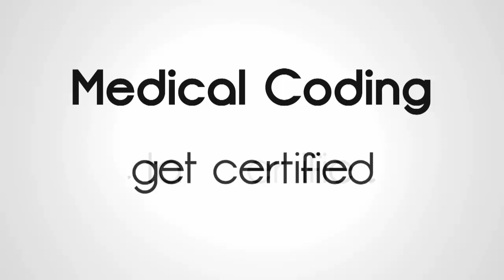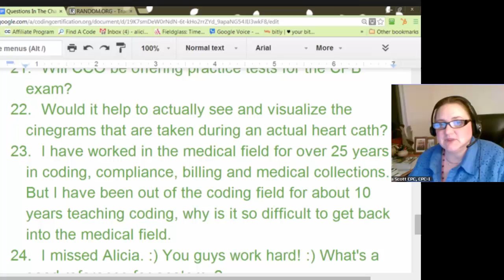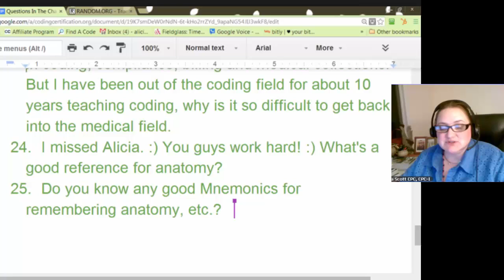Medical Billing Tips: Mnemonics for Remembering Anatomy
Q #23: I have worked in the medical field for over 25 years in coding, compliance, and medical billing collections. But I have been out of the coding field for about 10 years teaching coding, why is it so difficult to get back into the medical field?

A: Well, you’ve been teaching, have you? The one thing about teaching is that it’s hard to keep your foot on the door. I’ll pick up little contracts from time to time just to keep my foot into what’s current and so that I can be educated, because if you’re teaching you’re not actively coding. Your thought process is completely different. So, getting that Practicode would be an excellent way to bring up your coding skills for current redacted live charts. I would check with them, and I think that would help you get back and say, “Oh no, I’m current, because look, I just went and coded 150 cases in cardiology and here’s my testing results,” - you know something like that. So, I would look at that, and network also.

Q #24: I missed Alicia. You guys work hard! What’s a good reference for anatomy?

Q #25: Do you know any good mnemonics for remembering anatomy, etc?

A: Yeah. I know lots, too many to talk about now. My brain works in a weird way and so I do associate stuff to remember it and sometimes they’re funny, sometimes they’re morbid, but whatever it takes for you to remember something. Maybe we should start putting those up on the forum. That’s what we could do, is put those up on the forum, different ways to remember things and great advice for people, too. If you have something that helps you remember something about the vascular system or the chambers of the heart - things like that, let us know. We’ll definitely get it. I think that’s it, Boyd.

Get More Medical Coding Training, Medical Coding Course, Medical Coding Tips, Medical Coding Certification and CEU Credits